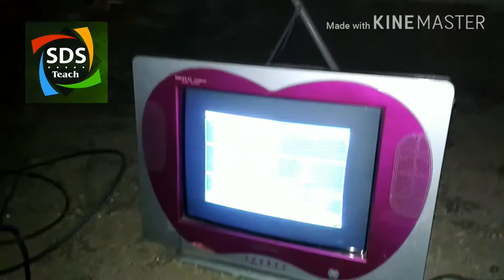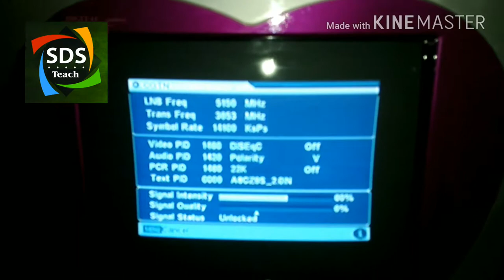C band dish installation hindi me sds teach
C band dish installation hindi me sds teach myne is video me aasanise c band dish ko kyase fit kare bataya hai my aisr hi videos lata rahung aap hamare chalen par bane rahe